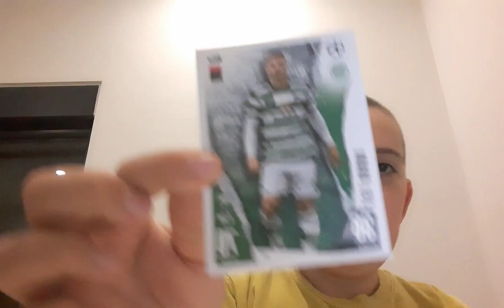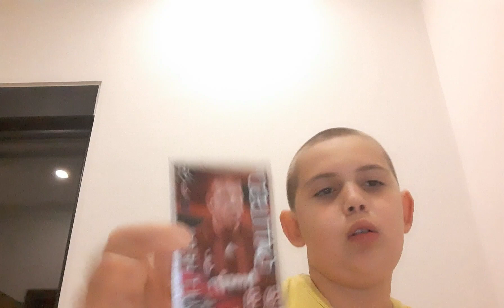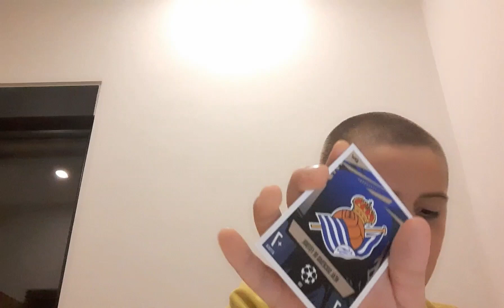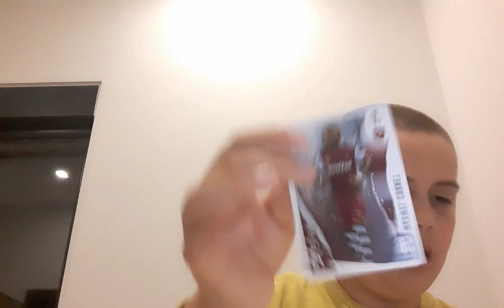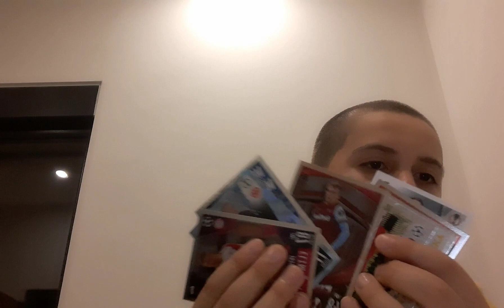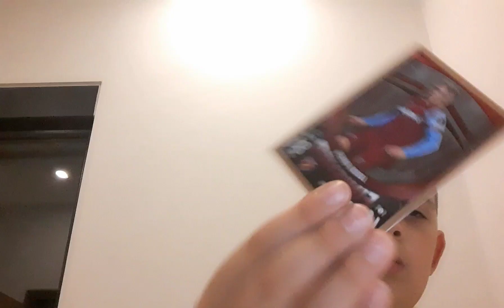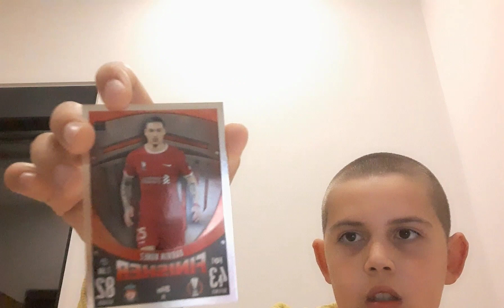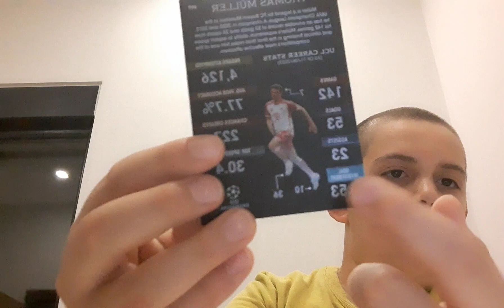3 paket açtık (black edge edition)